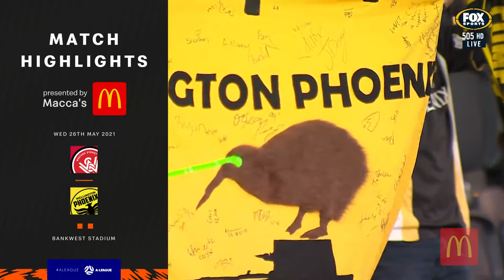Match Highlights | MW22 | Wanderers v Wellington